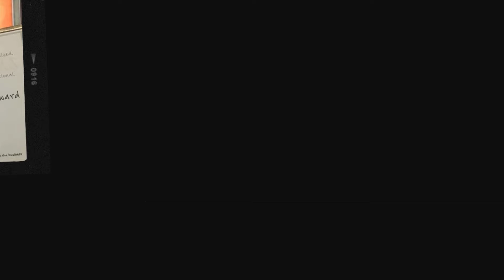Margo Yvonne Kühn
Margo Yvonne Kühn 05 May 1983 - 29 February  2024

Live Broadcast  07 March 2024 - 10:00 AM

Winery Road Forest - Firgrove, Stellenbosch